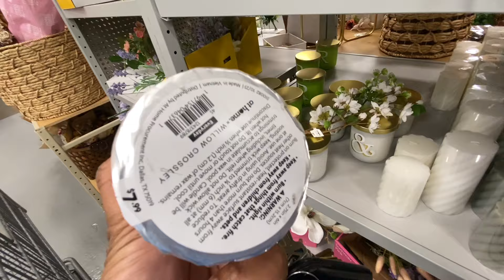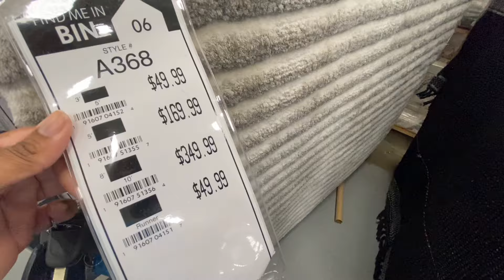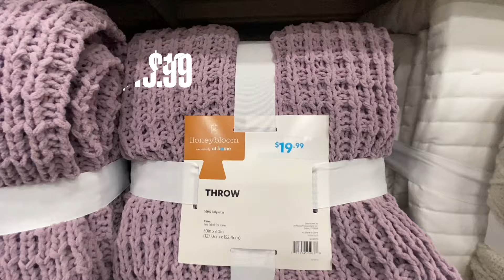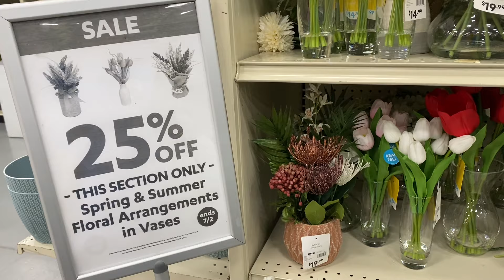AT HOME 2024 SUMMER DECOR | 2024 AT HOME SHOP WITH ME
Come along with me to the At Home Store!🎉 Let's browse all the summer decor finds for 2024! Shop with me At Home for all the summer vibes!☀️